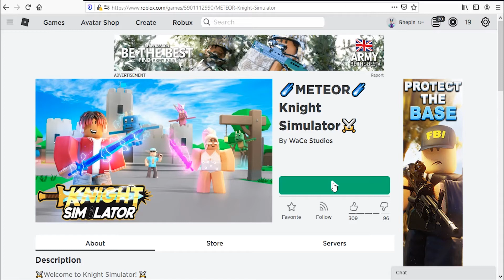Roblox Knight Simulator New Code May 2021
New code for coins in Roblox Knight Simulator.